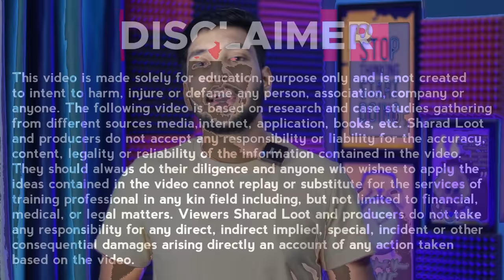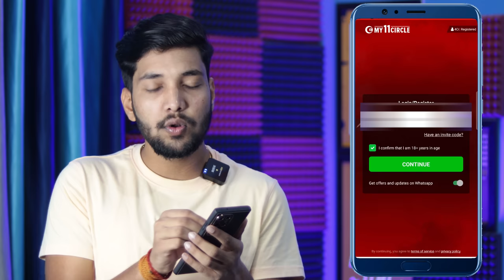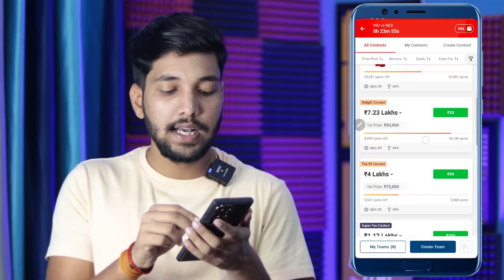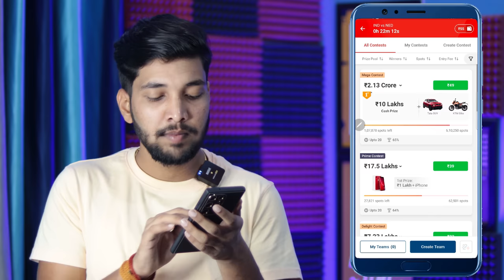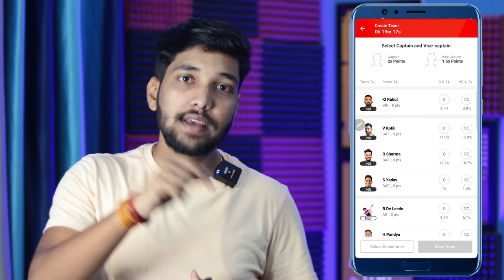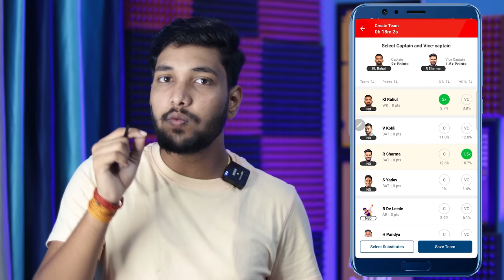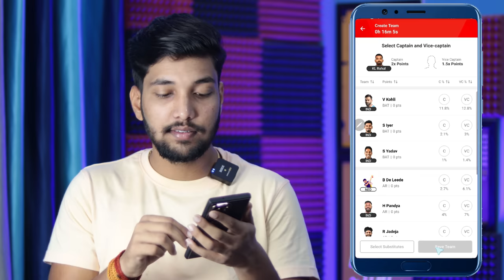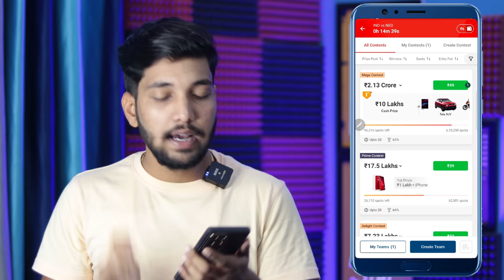My 11 Circle Kaise Khele | How To Play My 11 Circle | My 11 Circle Par Team Kaise Banaye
Namaskar doston mai hu aapka sharad aur aaj ki is new video me mai aap sabhi logon ko batane wala hu ki my 11 circle kaise khele.

Keywords-:

my 11 circle kaise khele bonus kaise paye
my 11 circle kaise khele 1500 bonus
my 11 circle kaise khele 1 crore
my 11 circle kaise khele 2023
my 11 circle kaise khele account kaise banaye withdrawal
my 11 circle kaise khele free me
my 11 circle kaise khele 1 rs
my circle 11 kaise khele
how to play my 11 circle
how to play my 11 circle hindi
how to play my 11 circle app
how to play my 11 circle and earn money
how to my 11 circle play
my 11 circle how to play
my 11 circle par team kaise banaye
my 11 circle par team kaise banaye 2023
my 11 circle par team kaise banaye aur kaise khele
my 11 circle par team kaise banaye live
my 11 circle par team kaise banaye aaj ka
my 11 circle par team kaise banaye jayegi
my 11 circle par team kaise banaye new
my 11 circle par team kaise banaye in hindi
my 11 circle par team kaise banaen
my 11 circle par team kaise banaen kaise khele
my 11 circle par team kaise banaen best
my 11 circle team kaise banaye
my 11 circle me team kaise banaye
my 11 circle pe team kaise banaye